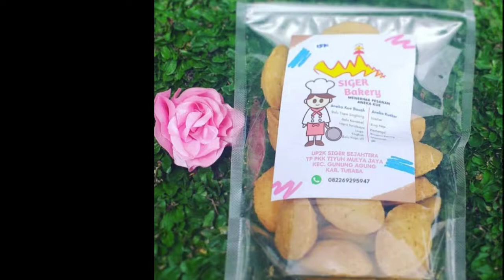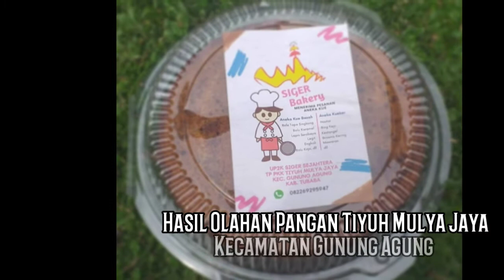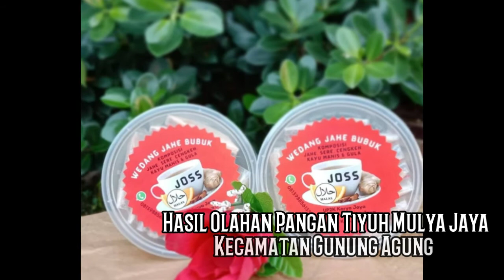Dokumentasi Kegiatan TP PKK Tiyuh Mulya Jaya pada acara Kunjungan Kerja Ibu Bupati TUBABA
Kunjungan Kerja Ibu Bupati Tulang Bawang Barat tanggal 30 Desember 2020 ke Kecamatan Gunung Agung, dimana TP PKK Tiyuh Mulya Jaya turut berpartisipasi dengan mempersembahka hasil karya UP2K Pokja II.